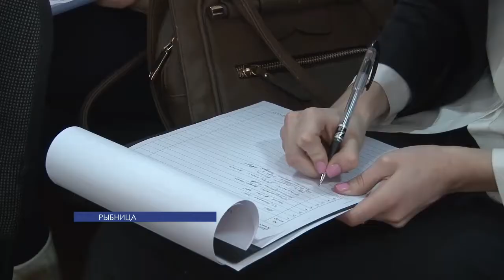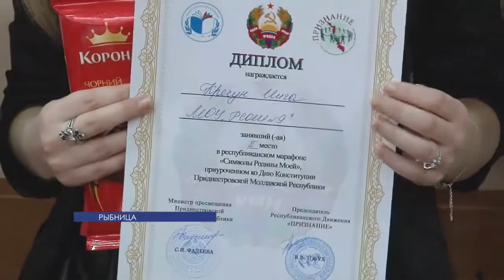Республиканский марафон «Символ Родины моей» в Рыбнице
Конституция в вопросах и ответах. В Рыбнице прошёл республиканский марафон «Символ Родины моей». Он проводится в рамках республиканской акции «Знай Конституцию своего государства».